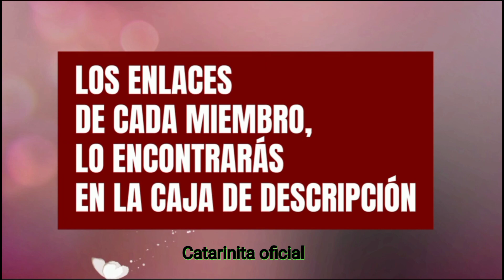La vida es cómo la flor, se desvanece pronto.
Algunas son de mi jardin, gracias por tu apoyo , te invito apoyar a mis compañeros,